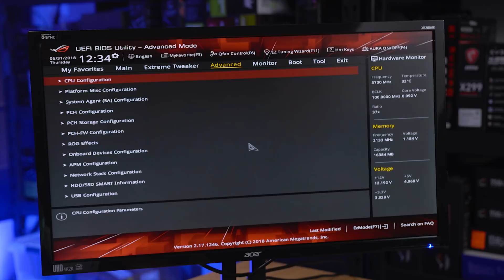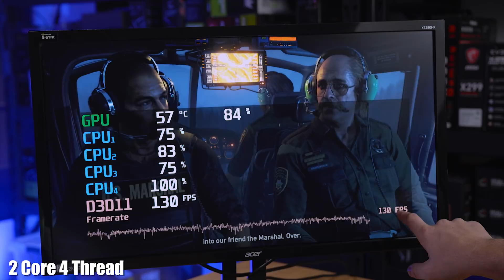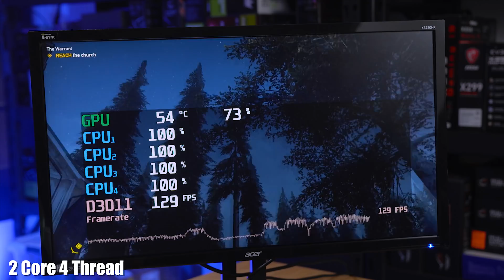TESTED: Does core count HELP or HURT gaming performance?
CPU Bottlenecking is something that has been discussed as long as PCs have been around! But since CPUs have been improving does that mean the number of cores no longer matters? Let's find out!

About JayzTwoCents